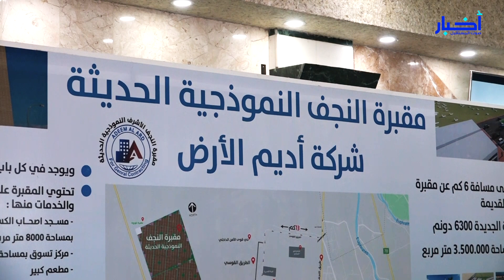بناء مقبرة نموذجية في النجف الاشرف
بعد ان امتلأت اكبر واقدم مقبرة في العالم "مقبرة وادي السلام في النجف الاشرف" تعمل الان شركة استثمارية على بناء مقبرة نموذجية بالقرب منها